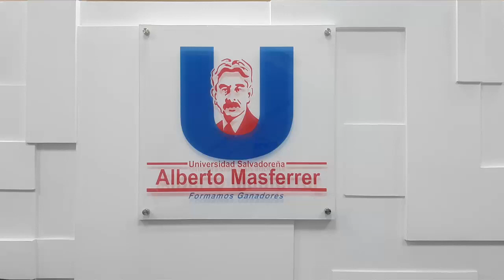Himno Institucional Universidad Salvadoreña Alberto Masferrer (USAM)